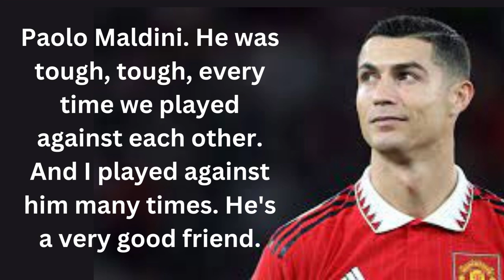Football is great because you always have | ronaldo best speach | motivational quotes